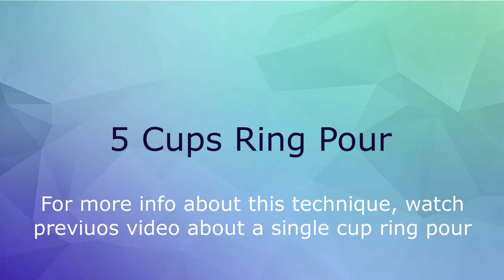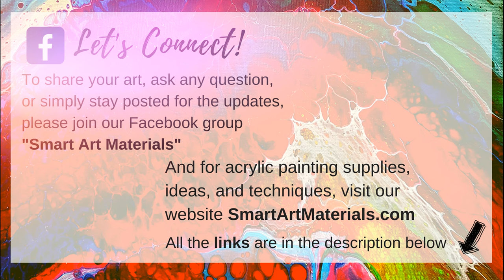5 CUPS RING POUR - Multiple Swirl Pour with Floetrol & Coconut Milk. Acrylic Pouring Techniques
Hi everyone, this is Olga Soby, and I'm continuing the Acrylic Pouring Techniques series.
In the previous video I showed you how to create an easy Ring Pour, and today I want to expand this technique and show how to do 5 Cups Ring Pour. This is one of my favorite techniques!
I hope you enjoyed the process and looking forward to hearing from you :)